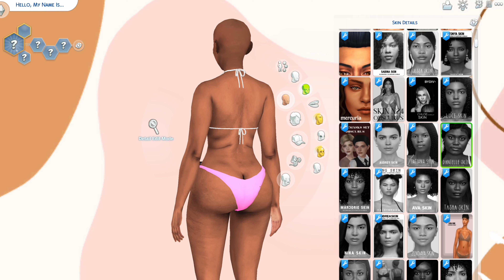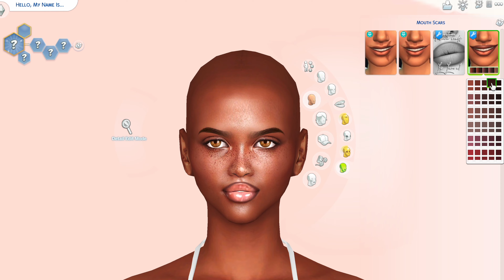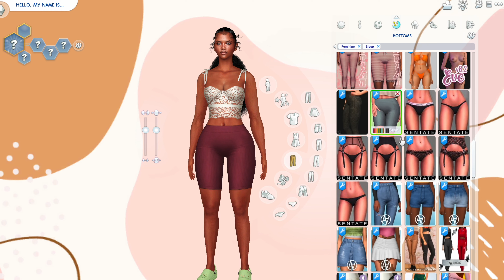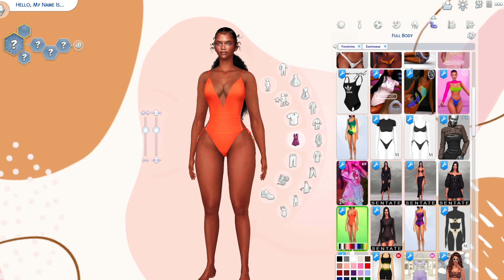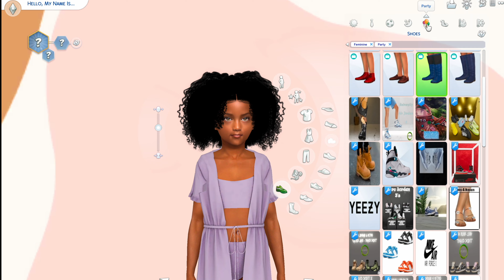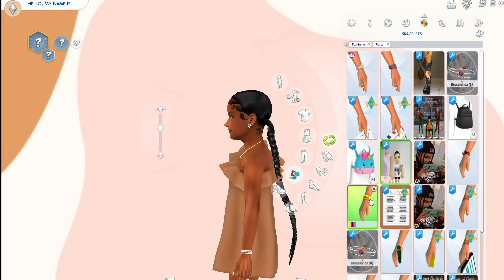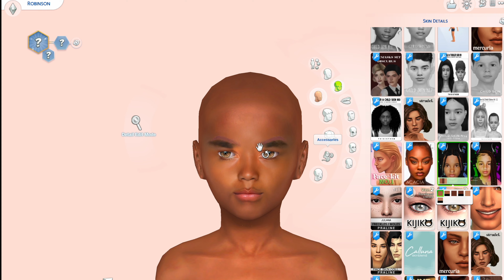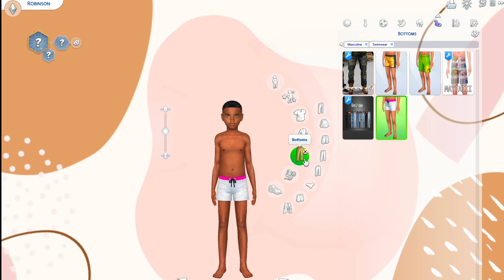SIMS 4 CAS + CC LINKS - Single Mom of 2 ⏐The Robinson Family ⏐Sims 4 Create A Sim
Today's video I will be creating a single sim mom of 2.  I had so much fun creating these sims. I have listed some CC down below.  A lot of my sims custom content is alpha cc.  I really hope you like this video & leave any comments or suggestions down in the comment section.

                  CC Used

            ★☆ CC Used ☆★

            💣A few CC Creators 💣

                      ★☆● MODS ●☆★

                      ★☆● FAQ ●☆★

Q: How long have I been playing The Sims?
I've been playing the sims since the early 2000's, and I still play til this day.

Q: ALPHA or MAXIS MATCH?
Definitely Alpha 🙌🏾 but Maxis Match will always have a space in my heart ❤️

Q: Where am I located?
California 🌴

The Sims 4 Expansion Packs I own.
High School Years⏐Cottage Living⏐Snowy Escapes⏐Eco Lifestyle⏐Discover University⏐Island Living⏐Get Famous⏐Seasons⏐Cats & Dogs⏐City Living⏐Get Together ⏐Get to Work

Game Packs
My Wedding Stories ⏐Dream Home Decorator⏐Jungle Adventure⏐Parenthood⏐Vampires⏐Dine Out⏐Spa Day⏐Outdoor Retreat

Stuff Packs
Laundry Day⏐Toddler Stuff⏐Bowling Night⏐Backyard Stuff⏐Kids Room⏐Movie Hangout⏐Cool Kitchen

the sims 4,sims 4 cas,sims 4,sims 4 cc,the sims 4 gameplay,the sims,create a black sims family,black simmer,sims 4 cas black family